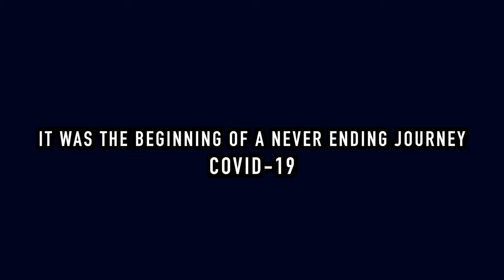The Journey | Trailer 2 | Award-Winning Documentary | Now Streaming on Tubi, Plex TV & VOD | 2021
A award-winning film about returning home at the peak of the pandemic.The story moves forward with interviews of people discussing their initial thoughts, daily challenges, and how pandemic impacted their personal and professional life.

Directed by Hasan Qureshi
Produced by Hasan Qureshi & Jin (Wen) Qureshi
Associate Producer Kenny Kendawg

Interviewee
Ramona Vornicu(Romania)
Kenny Kendawg(USA)
Arsalan Iqbal(Canada)
Kit Harford(UK)

Special Thanks to:
World Canada Immigration & Tech Trek Beijing

Now Streaming on Tubi, Plextv & Vimeo on demand

Awards & Nominations:
Sweden Film Awards - Best Short Documentary
Prague International Monthly Film Festival - Finalist
Toronto Independent Film Festival of Cift - Finalist
New Cinema - Lisbon Monthly Film Festival - Finalist
Kosice International Monthly Film Festival - Finalist
Best Director Award - Finalist
Vesuvius International Monthly Film Festival - Finalist
Eurasia International Monthly Film Festival - Semi Finalist
Hollywood International Golden Age Festival - Semi Finalist
International Moving Film Festival - Semi Finalist
The LiftOff Sessions - Official Selection
Essex Docfest - Official Selection
Rome Independent Prisma Award - Official Selection
Phoenix Shorts - Official Selection
Rieti & Sabina Film Festival - Official Selection
Cine Fern - Official Selection
London Indie Short Festival of 24 Frames - Official Selection
Direct Monthly Online Film Festival - Official Selection & Top 10 Film of the week